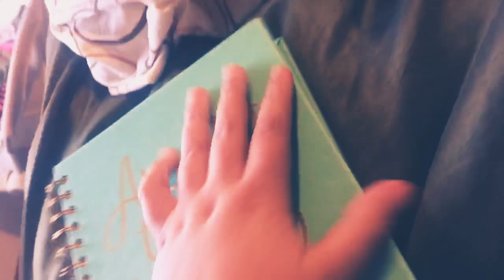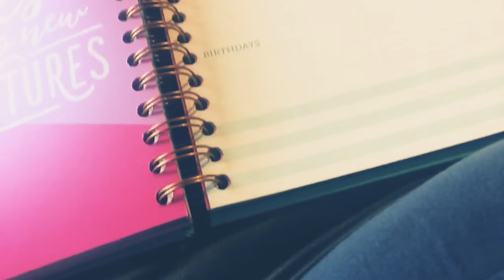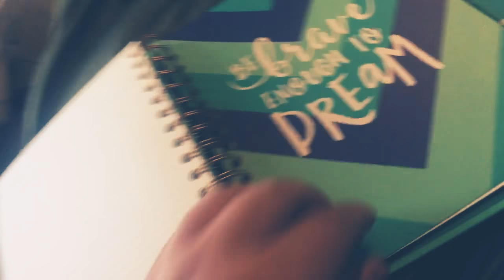First video planner showing